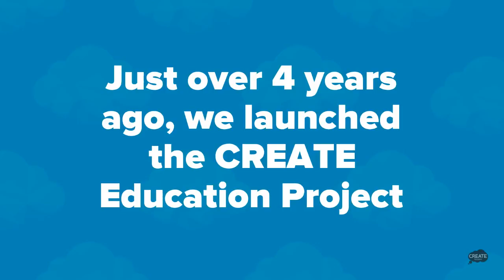CREATE Education | Thank you from Paul Croft | WIN A FREE ULTIMAKER ORIGINAL+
Learn how you can win a FREE Ultimaker Original+